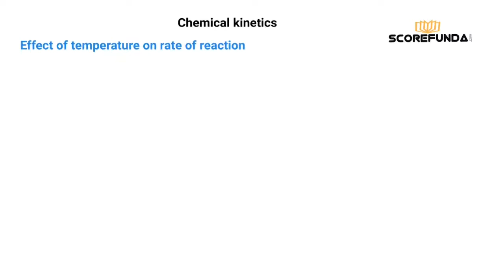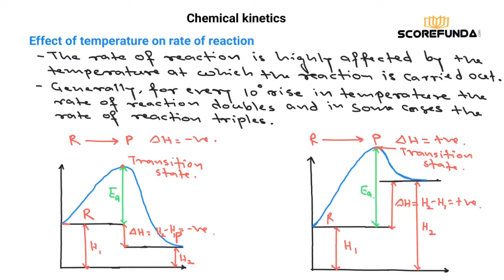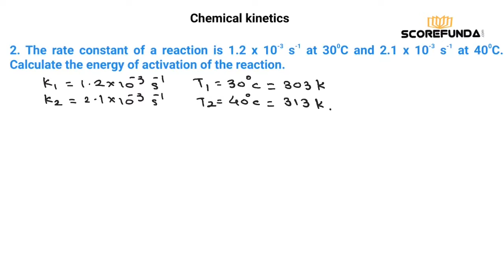Class 12th ll Chemical Kinetics - session 05 ll Effect of temperature on rate of reaction l IIT/NEET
In this session we will learn about effect of temperature on rate of reaction.